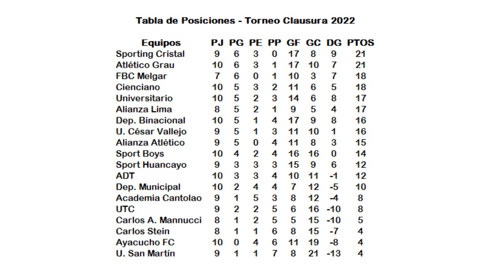Resultados Torneo Clausura - Liga 1 Betsson 2022 (Fecha 10)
Saludos amantes del deporte rey, aquí les presento un video dando una breve información con referencia a los resultados de la fecha 10 del Torneo Clausura de la Liga 1 Betsson 2022. Esperemos que sea del agrado de cada uno de ustedes. Muchas gracias.

0:00 Inicio y Presentación del vídeo
0:26 Resultados de la Fecha 10
1:23 Tabla de Posiciones
2:11 Programación de la Fecha 11
3:22 Párrafos finales, estadísticas y Pantalla Final